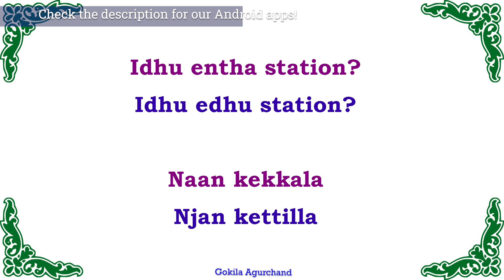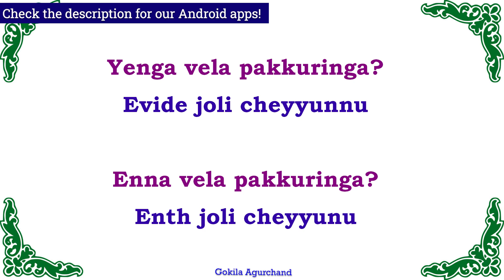Learn Malayalam Short Sentences | 49 | Spoken Malayalam through Tamil | Short Sentences in Malayalam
Learn Malayalam Short Sentences | 48 | Spoken Malayalam through Tamil | Short Sentences in Malayalam

previous video link: Learn Malayalam Short Sentences | 48 | Spoken Malayalam through Tamil | Short Sentences in Malayalam
2500 English Sentences - Spoken English through Tamil E-book PDF

1000 Kannada Words & Sentences - Spoken Kannada through Tamil (Ebook)